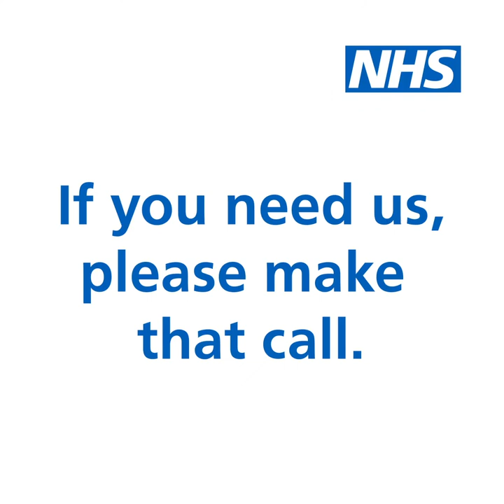Need urgent help with your mental health?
For all of our urgent help information in Liverpool, Sefton, Halton, Knowsley, St Helens and Warrington,